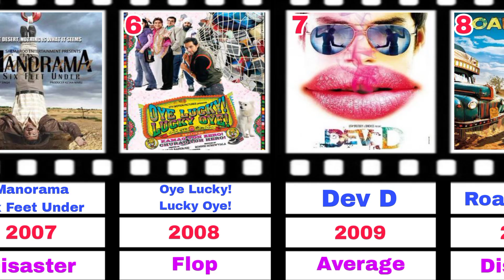Abhay Deol | Filmography | Year & Verdict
Yeh raha Abhay Deol ki filmography verdict ke saath number wise:

1. Socha Na Tha (2005) - Flop
2. Ahista Ahista (2006) - Disaster
3. Ek Chalis Ki Last Local (2007) - Disaster
4. Honeymoon Travels Pvt. Ltd. (2007) - Average
5. Manorama Six Feet Under (2007) - Disaster
6. Oye Lucky! Lucky Oye! (2008) - Flop
7. Dev D (2009) - Average
8. Road Movie (2010) - Disaster
9. Aisha (2010) - Flop
10. Zindagi Na Milegi Dobara (2011) - Hit
11. Shanghai (2012) - Flop
12. Chakravyuh (2012) - Flop
13. Raanjhanaa (2013) - Hit
14. One By Two (2014) - Disaster
15. Happy Bhaag Jayegi (2016) - Average
16. Nanu Ki Jaanu (2018) - Disaster
17. Zero (2018) - Disaster
18. Velle (2021) - Disaster

Verdict Key:

- Super Hit: ₹100 करोड़ से अधिक
- Hit: ₹50-100 करोड़
- Average: ₹20-50 करोड़
- Flop: ₹20 करोड़ से कम
- Disaster: ₹10 करोड़ से कम

Abhay Deol ki upcoming projects:

1. Trial by Fire (2023)
2. Jungle Cry (2022)

Aapke liye kuch aur madad kar sakta hoon?